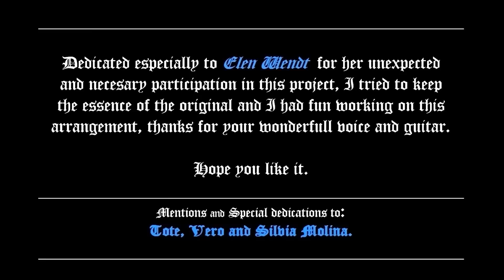Old Man - Neil Young (Elen Wendt Cover performed by Myrddin Lailokën)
Elen Wendt Cover performed by Myrddin Lailokën.

Dedicated especially to Elen Wendt for her unexpected and necesary participation in this project, I tried to keep the essence of the original and I had fun working on this arrangement, thanks for your wonderfull voice and guitar.

Images from the Movie: Merlin (1998)